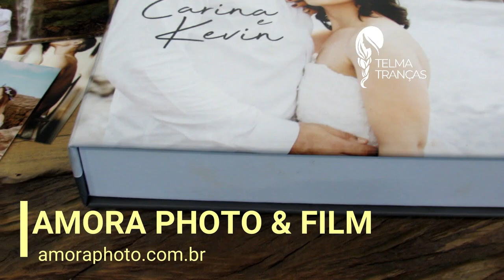EXPO NOIVAS 2019, tudo para casamento e festas- Telma tranças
uma visita à feira da noiva em São Paulo, um pouco do que os fornecedores estão oferecendo para noivos, debutantes e qualquer festa ou evento que você esteja planejando.
(french braids, dutch braids, waterfall braids, buns, updo wedding, wedding hairstyles, fishbone braids, ponytails braids, coiffures simples, tresse française, tresse l´école facile à faire, trenza francesa, peinados fáciles, peinados para niñas, recogidos para bodas, madrinas, quiceañeras, Các kiểu tóc đẹp)